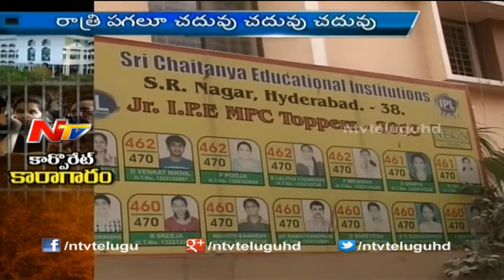Corporate Colleges Become a Jails - Focus Part 03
Watch : Corporate Colleges Become a Jails - Focus Part 03